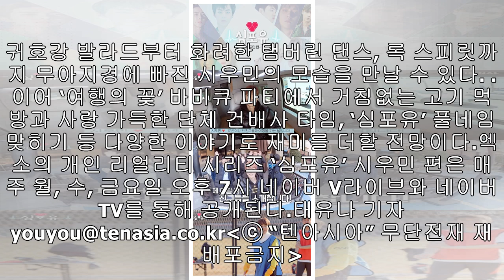'축구 덕후' 시우민, ‘심포유’서 절친들과 풋살 경기...결과는?